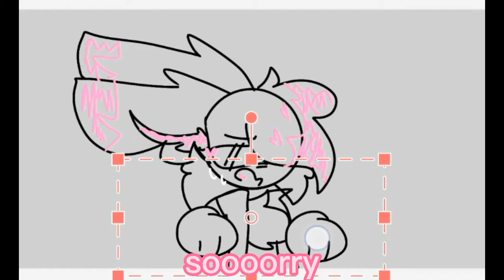lust after you find out what he means(not apart of the serie)